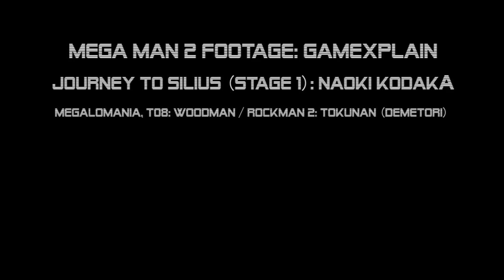The NES Classic Has An Audio Delay Problem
The NES Classic is now more widely available for people, so this relaunch is more like a first launch for a good number of fans. Perhaps that is why the audio issues present in the machine aren't as well-known, which is why I want to raise awareness with this video. Is it a dealbreaker or an obsessive nitpick? You be the judge.